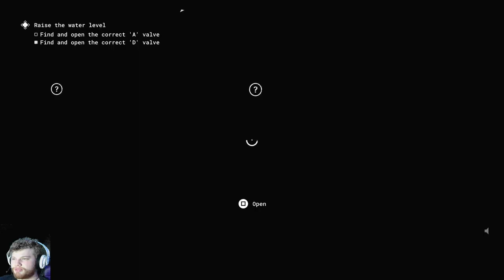Madhouse "Fun" - The Outlast Trials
We've just accepted the hellscapes that we're being forced into at this point. We won't be phased by anything at this rate